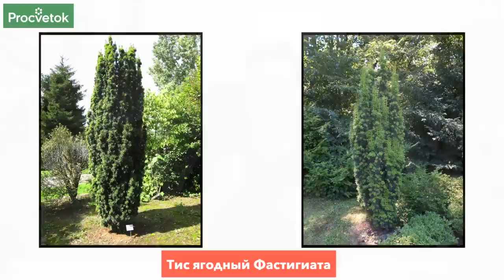САМЫЕ КРАСИВЫЕ КУСТАРНИКИ ДЛЯ ТЕНИ! Порадуют цветением и яркой зеленью в любом уголке вашего сада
Наверняка, у каждого на участке есть уголок - за домом, за сараем, гаражом, куда практически не попадает солнце. И в этом месте особо ничего не растет - ни газон, ни огород. Что же посадить в тенистые места вашего сада для яркой зелени и пышного цветения? Свой список теневыносливых растений в этом видео представил соучредитель студии ландшафтного дизайна "Апрель" Сергей Праходский.

00:00 Какие растения посадить в тени
01:20 Тис ягодный и тис дальневосточный
02:37 Тис - ядовитое растение
03:00 Особенности сортовых тисов
03:45 Микробиота перекрестнопарная
05:12 Магония падуболистная
06:56 Снежноягодник белый
07:22 Снежноягодник Доренбоза